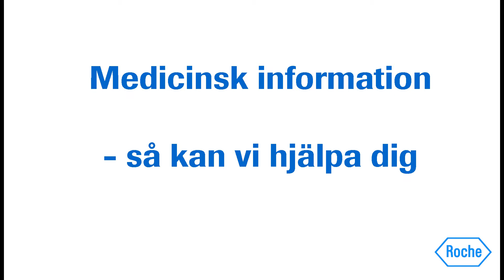Roche Medicinsk information & patientsäkerhet del 1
I den här videon berättar vi på Roche hur vi kan hjälpa dig med frågor om medicinsk information och patientsäkerhet.